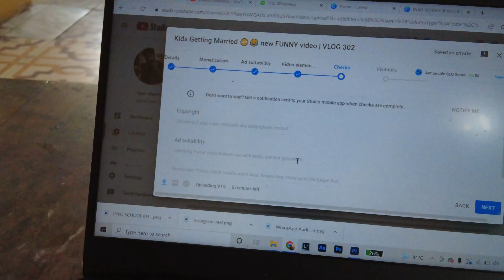Yeh Nhi SOCHA Tha.... 😱😅 family | VLOG 303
:- VISHAL DAVE